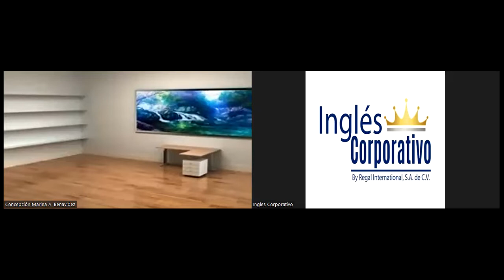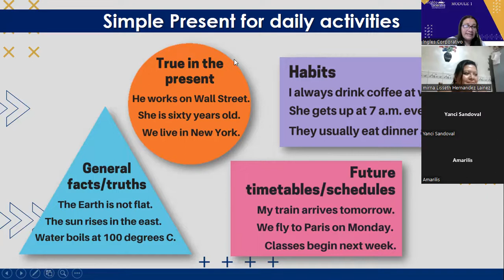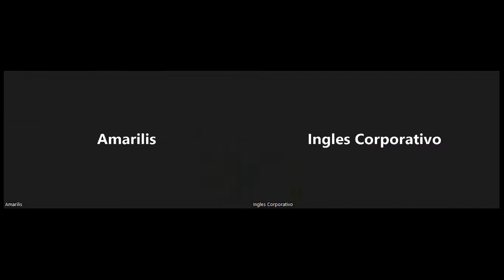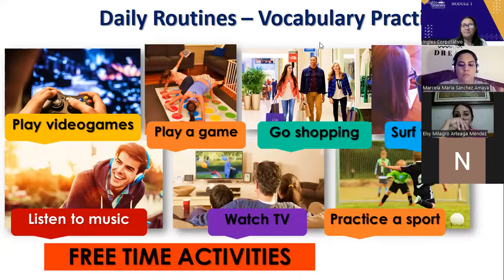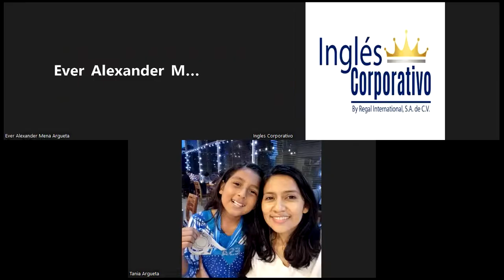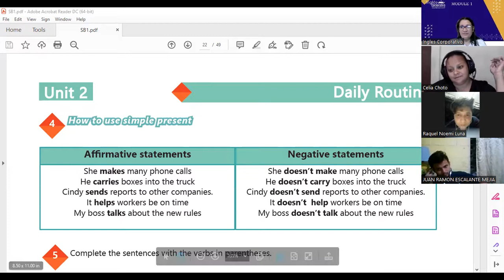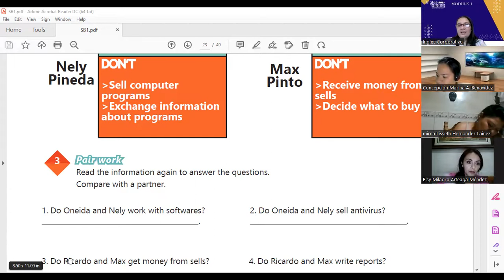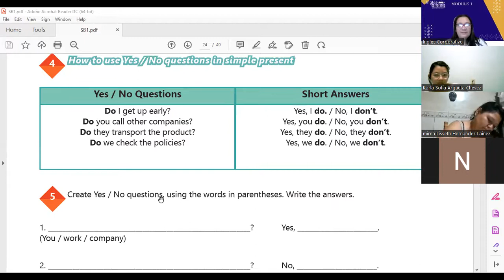Ingles Corporativo-12-05-2022-Daily Routines Activities Practice